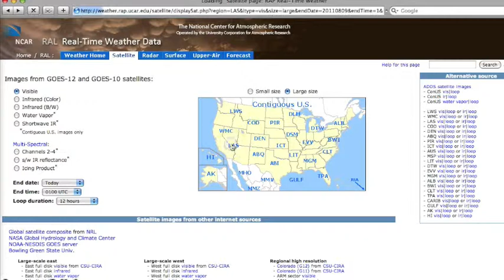So(chemi)Cal... Chemtrails At Sunset 8-8-11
WATCH IN FULL SCREEN if you want to see em.  Chemtrails in the evening as seen by satellite on the evening of 8-8-11.  New normal cloud wall off the coast.